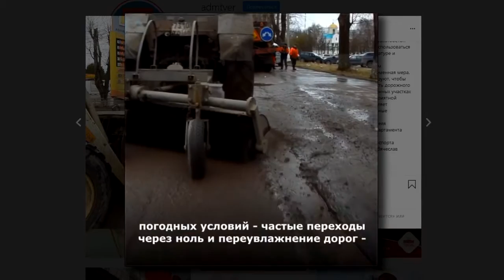Раньше объезжали ямы - теперь проще объехать дорогу